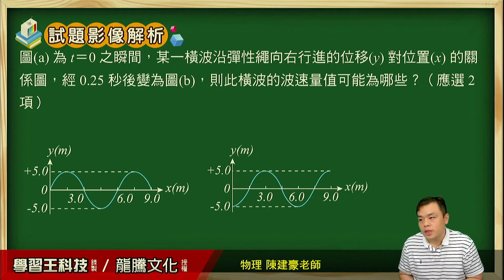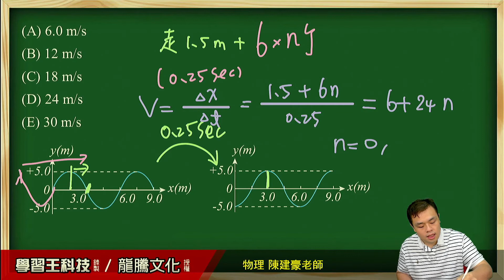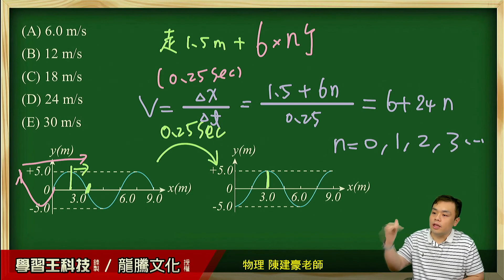【月考王解題影音】《普高物理》 單元11 光波的特性、都卜勒效應 多選題5